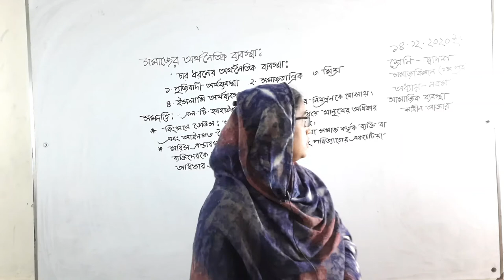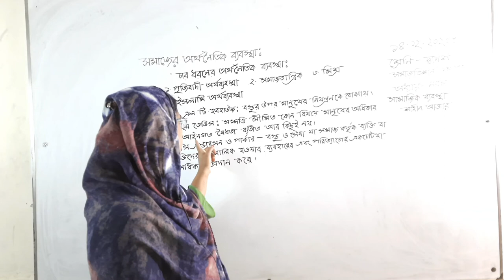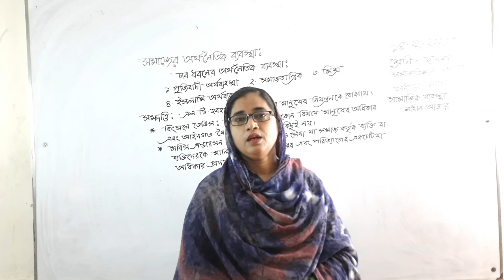শ্রেণিঃ দ্বাদশ । সমাজবিজ্ঞান ১ম পত্র । অধ্যায়ঃ ১ম । সমাজের অর্থনৈতিক ব্যবস্থা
সমাজের অর্থনৈতিক ব্যবস্থা